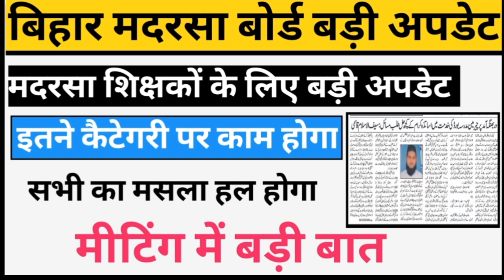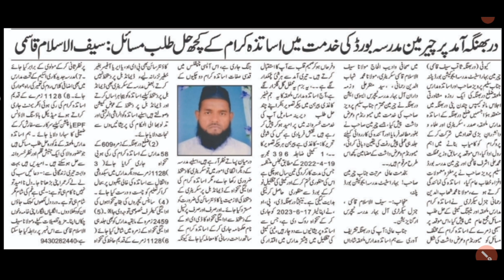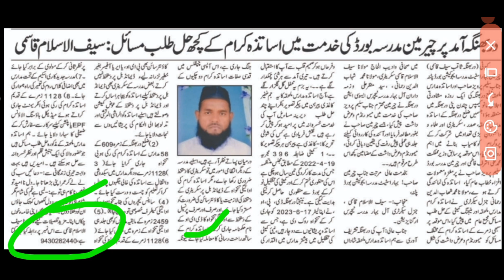बिहार मदरसा बोर्ड बड़ी अपडेट/मदरसा शिक्षकों के लिए बड़ी अपडेट/इतने कैटेगरी पर काम होगा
Bihar madarsa board Madarsa teachers ka payment kab milega
Madarsa teachers ko lekar badi khushkhabri
2459+1 teachers ka payment kab milega
339 Madarsa teachers ka payment kab milega
205 teachers ka payment kab milega
339 Madarsa teachers ka payment kab milega